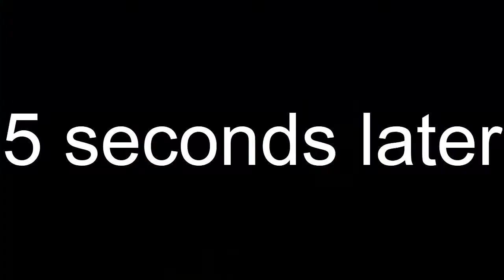Dead Body in The House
Ever had a friend who thinks you can help him hide a dead body?
Ever had a friend who doesn't know how to hide things?
Ever had a friend who doesn't know how to stop smiling when acting?

Special thanks to my friend for editing it.
Special thanks to Adamsmasher93 and Thumbnail Guy